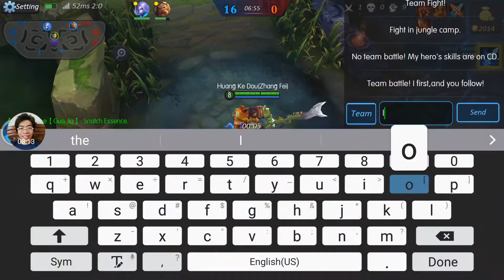Legendary-5v5 MOBA Game | Tought Cowboy - Zhang Fei Gameplay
The best MOBA game in 2016. One minute to become legendary!
“First Blood, GANK, Penta Kill, ACE… …”
Yes! Legendary is the most popular MOBA game in 2016. Play 5v5 battles with the global players. Just one minute, you can become the legendary in the game. Do not hesitate to show off your strategies and manipulation! GANG UP!! Gather your friends to play together! Over 100 heroes’ skins are waiting for you to select. The Group Battle is on! What are you waiting for? Come and get the First Blood!